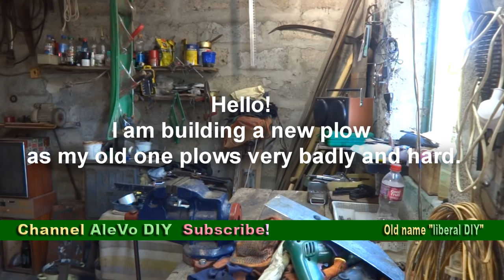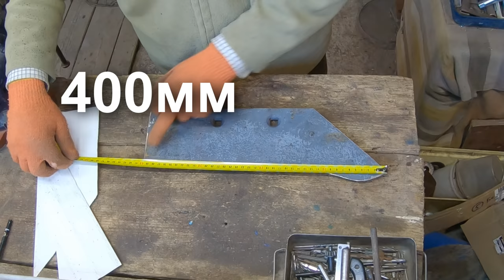How to make a PLOW for a mini tractor. Homemade plow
Friends! I'm from Ukraine. Since our house was occupied, we had to leave. We need your financial support! Thank you friends!
In this video I will show you how I made a plow for my mini tractor. I bought a share, and made the moldboard from an old gas cylinder. This homemade plow turned out to be very good.